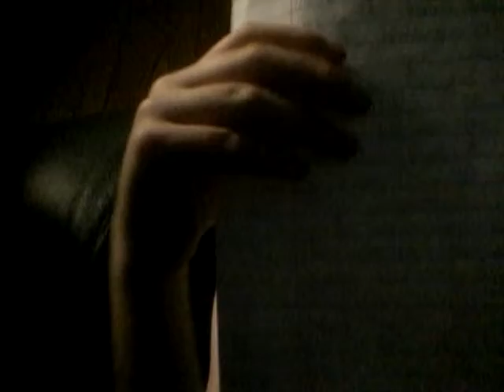The Perfect dress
It is about a girl having a rough time